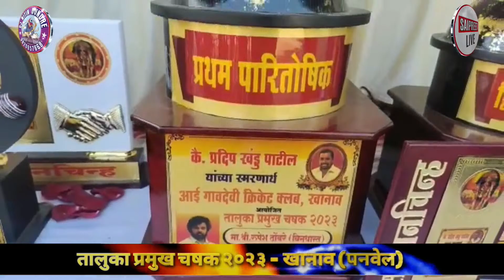MAULI 11 PALI VS SHIV GARJANA SHELARPADA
SAIPREET LIVE & SAIPREET PHOTO
                (DEVAD-PANVEL)
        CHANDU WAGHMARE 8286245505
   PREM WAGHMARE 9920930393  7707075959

THIS VIDEO IS ONLY PROMOTION PURPOSE.SONGS PLAYED DURING EVENT ARE THE PROPERTY
song/lyrics nor the image featured in the video. No